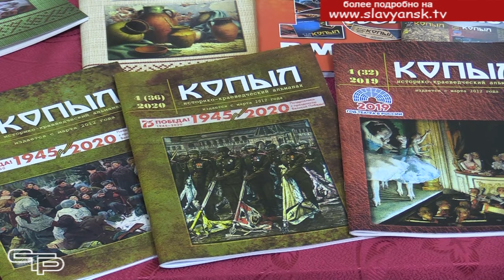Во славу Кубани, на благо России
Для того, чтобы поддержать творческий потенциал кубанцев, сохранить и развить лучшие образцы народного творчества, проводится пятый краевой фестиваль-конкурс народного художественного творчества «Во славу Кубани, на благо России». Мы побывали на муниципальном этапе этого престижного конкурса, который прошел в городском Доме культуры